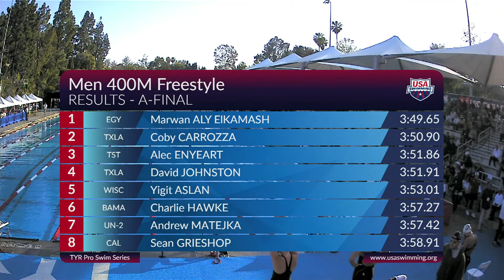ElKamash, Carrozza and Enyeart Top Three in Men's 400M Freestyle | 2023 TYR Pro Swim Mission Viejo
Marwan Aly ElKamash wins Men's 400M Freestyle at the 2023 TYR Pro Swim Series in Mission Viejo. Coby Carrozza and Alec Enyeart take second and third.

★RESULTS★
Marwan Aly ElKamash 3:49.65
Coby Carrozza 3:50.90
Alec Enyeart 3:51.86